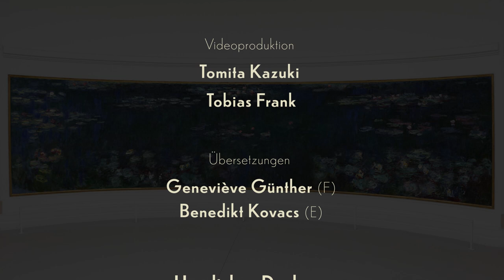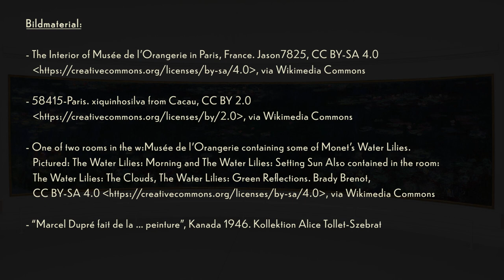Dupré Digital: Nymphéas I - mit Tomita Kazuki (Japan) und Ben van Oosten (Subtitles in Eng/Fra/Ger)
Heute startet das "Nymphéas"-Projekt, als Teil von "Dupré Digital". Der japanische Organist Tomita Kazuki eröffnet die Reihe. Ben van Oosten spricht zum Auftakt ein Vorwort.